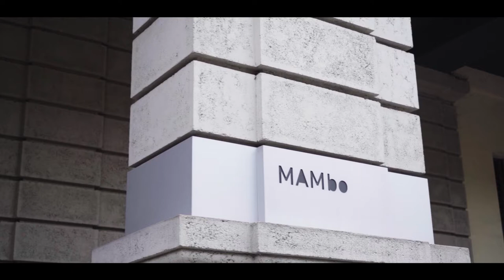Danza e Danze. Danzatore: Tommaso Maria Parazzoli. Compagnia: BSMT. Regia: Valerio Polverari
Durante la forzata chiusura al pubblico imposta dalla pandemia, le sedi espositive dell'Istituzione Bologna Musei si sono trasformate in un palcoscenico d'eccezione in cui aprirsi e dialogare con il linguaggio della danza grazie al progetto Danza e Danze, curato da Vittoria Cappelli e Monica Ratti, inserito all’interno della terza edizione di Dancin’Bo,  che ha trasferito nella sfera digitale la bellezza e l’energia del ballo in tutte le sue forme.

Quella che era una manifestazione con coreografie e performance itineranti per il centro di Bologna si è infatti trasformata a tutti gli effetti in una trasmissione per la web tv bolognese Sport2u, mentre le esibizioni si sono trasformate in videoclip realizzati in cornici meravigliose che hanno coinvolto varie eccellenze artistiche della città, con lo scopo di offrire una vetrina per la bellezza dell’arte e della danza.

Condividendo la dimensione partecipativa e inclusiva della rassegna che si è proposta di invadere alcuni luoghi storici con la gioia contagiosa della danza, quattro musei civici - Collezioni Comunali d'Arte, MAMbo – Museo d'Arte Moderna di Bologna, Museo Civico Archeologico, Museo Civico Medievale – hanno accolto nei propri spazi le performance dei danzatori ospiti che hanno fatto risuonare in armonia ritmo, musica e poesia del gesto, nella quotidianità straniante di spazi silenziosi e assenti di visitatori.

MAMbo – Museo d'Arte Moderna di Bologna
Danzatore: Tommaso Maria Parazzoli
Compagnia: BSMT
Regia: Valerio Polverari